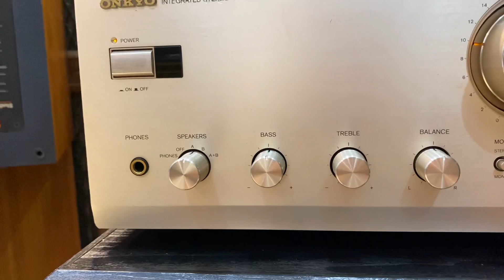Onkyo Integra A-925 hoạt động hoàn hảo, máy vàng chanh phay nhôm 2tr8 0946101332